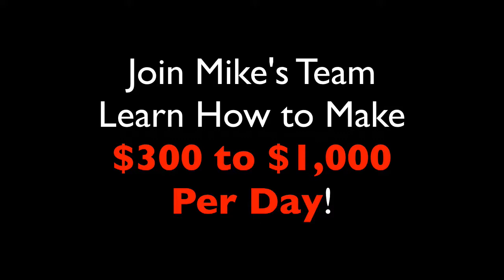Why You Should Sell Big Ticket Programs. Join Easy 1 Up and Get FREE BONUSES!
Do you own a online business? Grab "My 8 Step Routine" to Six Figures online!

My Team Bonuses!

Bonus #1 - Exclusive Team Impact FAST START Training - Learn The Online Method that helps you get your investment back quickly

Bonus #2 - Get into Mike’s private mentoring & coaching group and get access to his personal traffic and marketing secrets called "My 8 Step Routine".

 Bonus #3 - Learn exactly how Mike Williams is generating over 100 TARGETED leads per day for his businesses using Paid & Free Methods.

Bonus #4 - Custom Sales Funnel/Lead Capture Page and Sales Tools to get you into PROFIT as soon as your first week!

 Bonus #5 - Rank ANY video for ANY keyword on the first page of YOUTUBE search results within HOURS!

Bonus #6 - JUST Released!! How I generate 10-20 FREE leads per day BEGGING me for my signup link by leveraging what I call the “Inbox Cash Flow”. This never been released 1 and a half hour training video will be yours!

 Bonus #7 - Get invited once per month for a PRIVATE coaching webinar with top 6 to 7 figure earners. Discover each month "Whats Working Now" in online marketing. Get ahead of the competition!

 Bonus #8 - Get access to Our International Training Group for Daily Tips and Tricks to Grow Your Business Online.

 Bonus #9 - 200 Solo Ad Clicks From My Exclusive Vendor and 250 Ringless Drops and Text Messages

 Bonus #10 - 1 Hour Coaching Session

SUPER BONUS: Team Sales Rotator

***HOW TO FIND ME ONLINE***

how does easy 1up work
peter wolfing easy 1 up
how to get more sales in easy 1 up
easy 1 up marketing system 2018
easy 1 up funnel x ROI marketing system
funnel x roi system
how to make money in college 2018
how to make money online in college
best ways to make money in college
how to make easy money while in college
easy 1 up training 2018
easy 1 up webinar
david dekel reviews
david dekel funnelxroi
easy 1up review 2018
easy 1 up presentation
easy 1 up payment processors
how to promote funnel X ROI